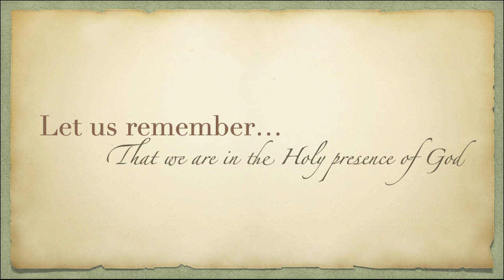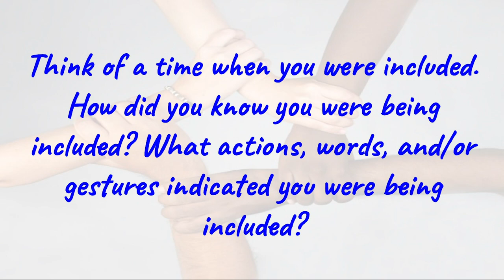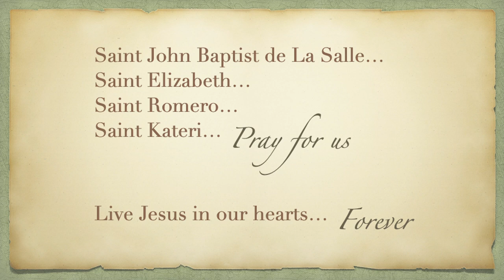Cristo Rey De La Salle HS | Embracing Inclusive Community | Opening Prayer Service 2020